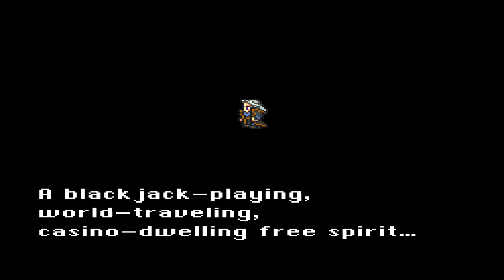Final Fantasy 6 Part 23 Celut at the Opera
In this episode Nayr and White steal the show!